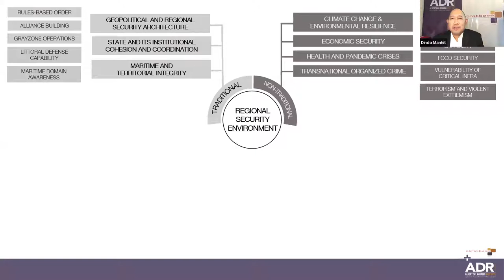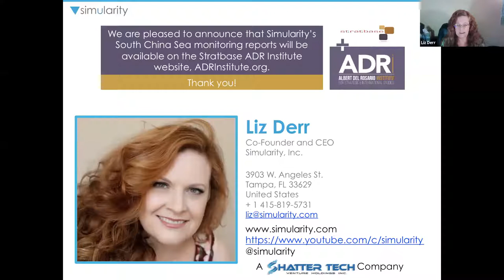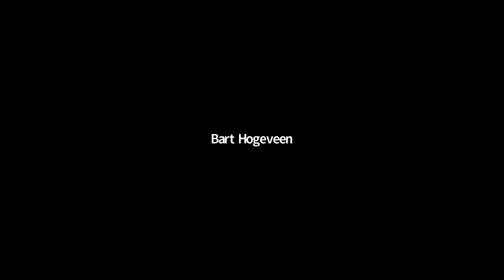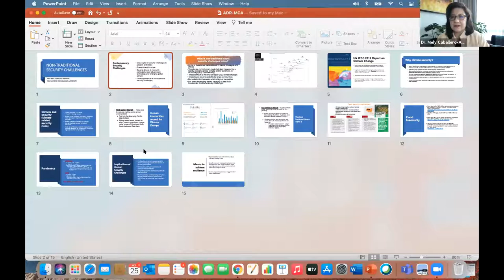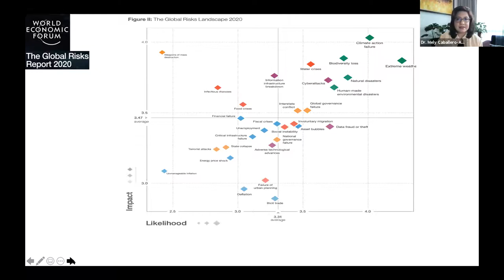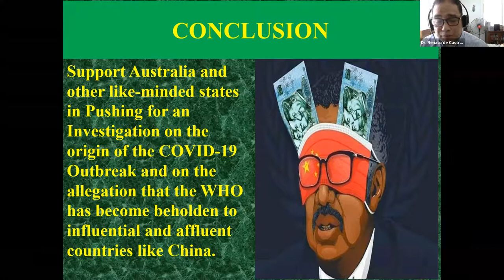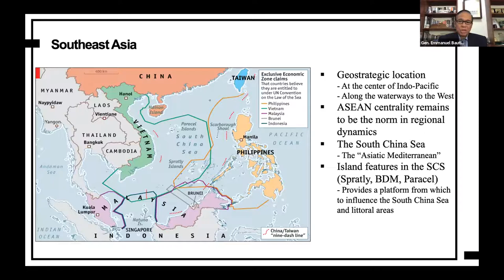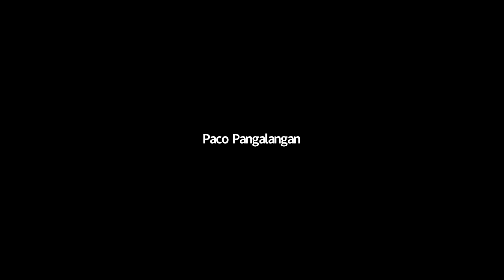Pilipinas Conference 2020: "Philippines and the Indo-Pacific"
Responding to the Emerging Regional Political-Security Environment” to address rising security threats and the changing geopolitical climate. China has played a rising role among global powers with an expansion of its national interests. However, COVID-19 and the shifting balance in power has created an opportunity for small and medium powers to increase their role in the region. In addition to this, there are novel security threats in non-traditional spaces, particularly digital spaces as a field of political warfare and disinformation. Given this, there must be a whole of nation approach, strategic partnership building, and a strengthening of partnerships as we move forward in the face of the crisis.